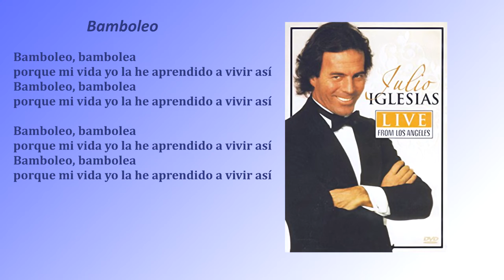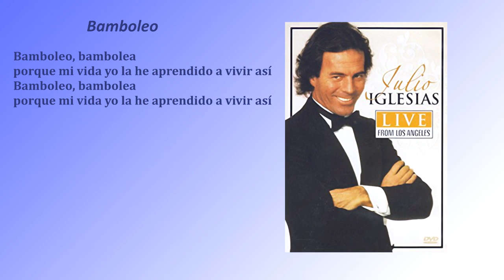Bamboleo Los Angeles (Julio Iglesias) - instrumental cover version + letras